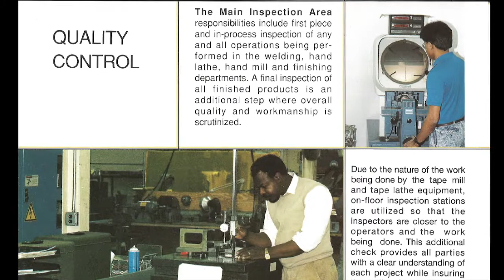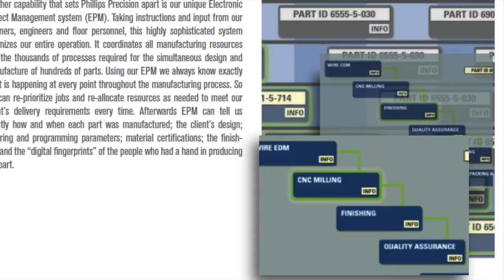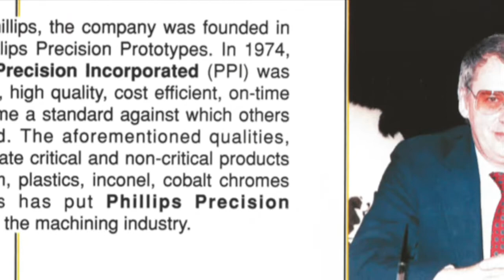50th Anniversary Video - Family Video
The video presented to our founders, at our company event on September 15, 2019 event.  ~
"Two thousand nineteen marks 50 years in manufacturing. Like many classic American success stories, this one began with humble beginnings. This video shares our story about hard work, dedication and the American Dream."